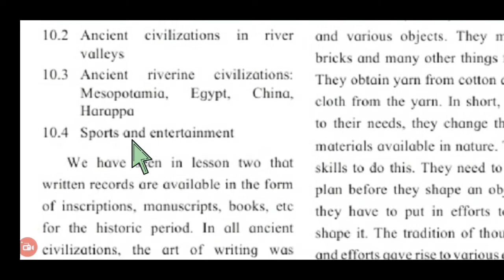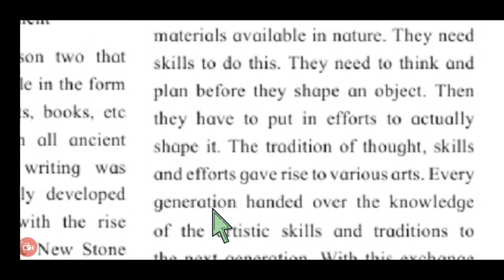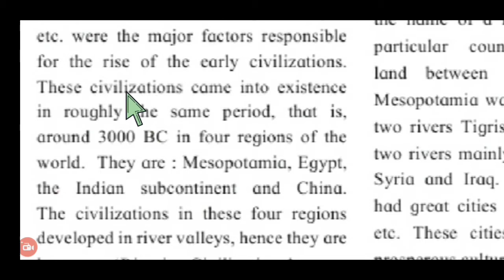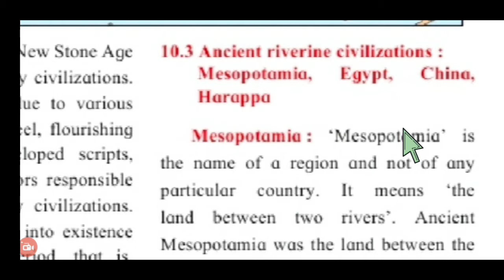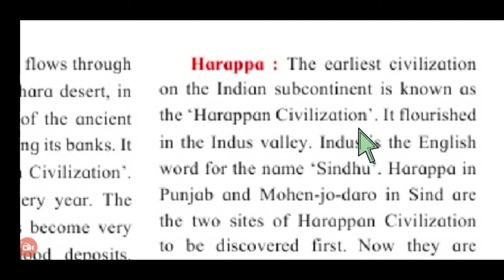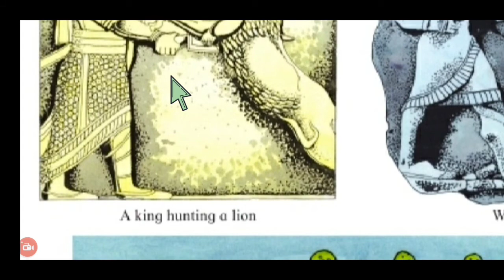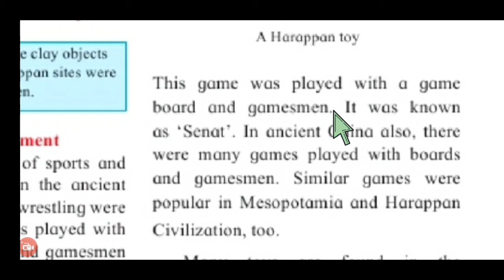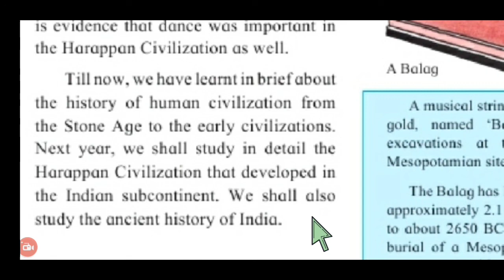HISTORIC PERIOD. CHAPTER -10 Explanation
Historic period is explained for students .Covered the complete chapter.
NB BGM  Beautiful piano music for relaxation, study and sleep is taken from YouTube for giving students interest in learning.
Thanks to the producers of this awesome music